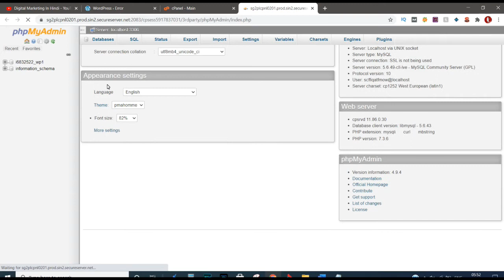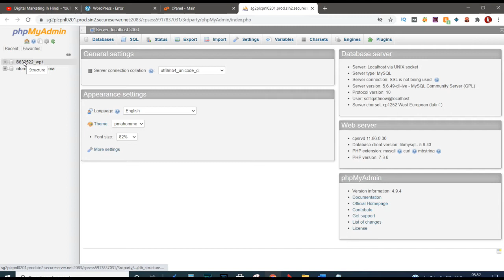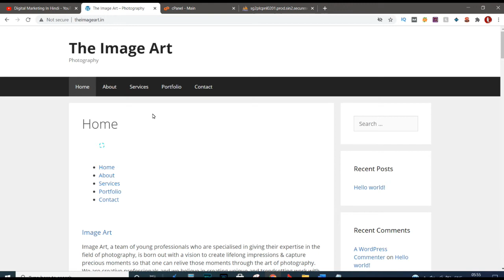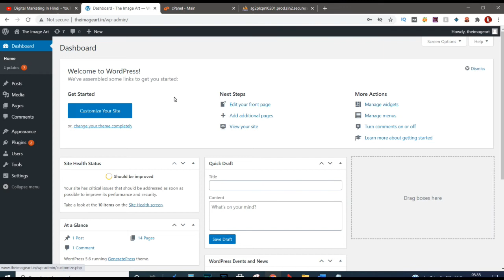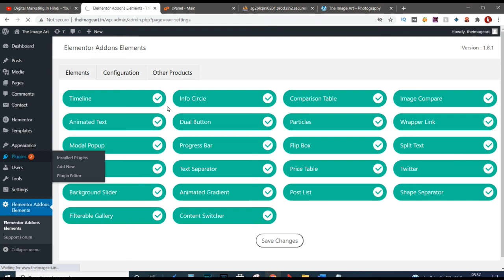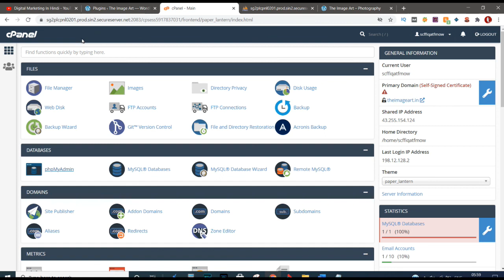There has been a critical error on your website | critical error WordPress | Go Daddy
There has been a critical error on your website Go daddy 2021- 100% Solve | Dosto All Plugin ko Deactivate krna hota hai. a plugin ki problem hoti hai.